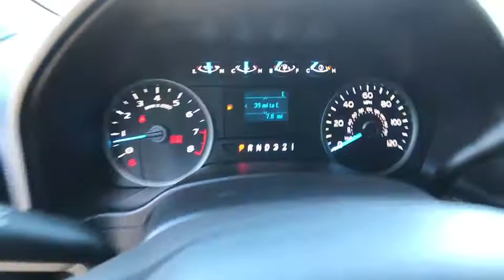2017 FORD F-150 Redding, Eureka, Red Bluff, Northern California, Sacramento, CA 17F768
2017 FORD F-150